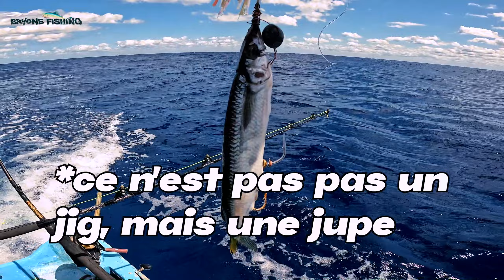Pêche du BARRACUDA au MEXIQUE !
Avec mes potes on a fait un voyage au Mexique. On en a profité pour tester la pêche du Barracuda, et le moindre que l'on puisse dire, c'est que c'était INTENSE ! Avec une incroyable prise au bout... FRISSONS !

Parrainé par WEFISH (site à venir...)